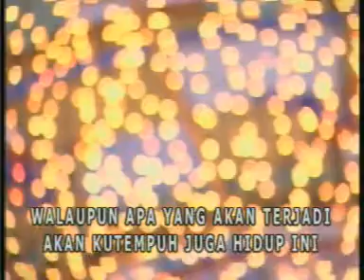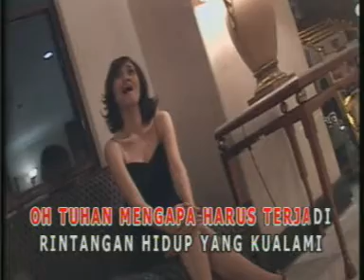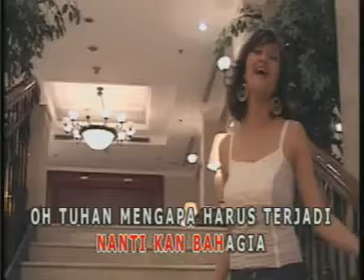Rintihan hidup - nia paramitha (original soundtrack sinetron "P")